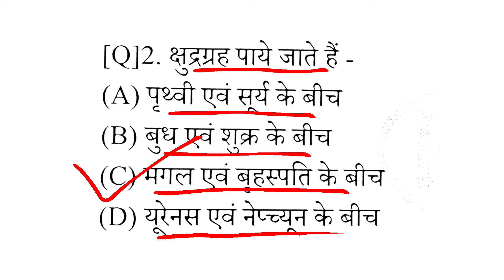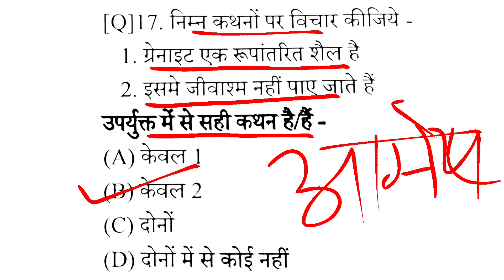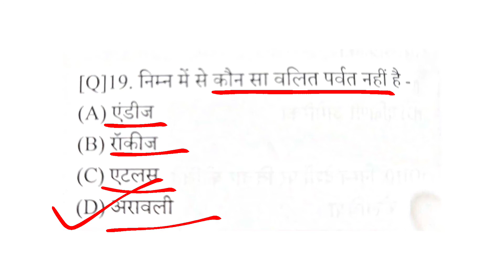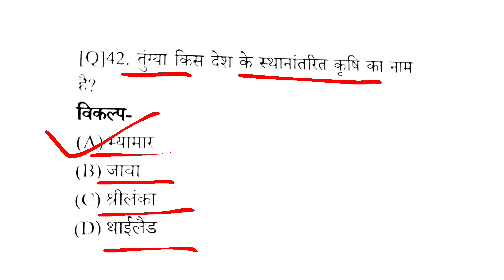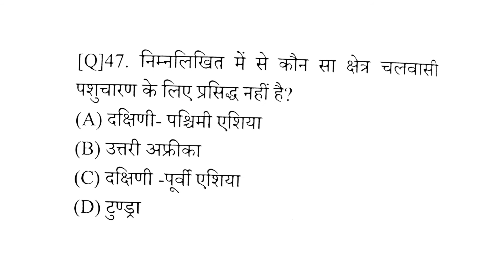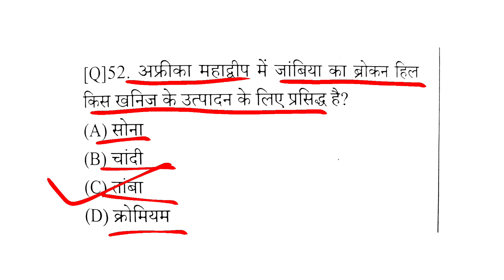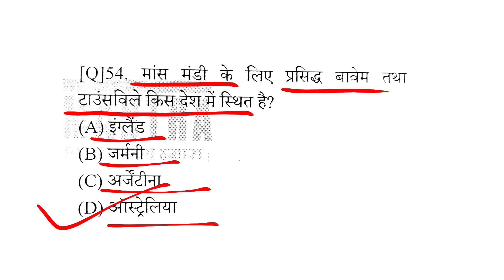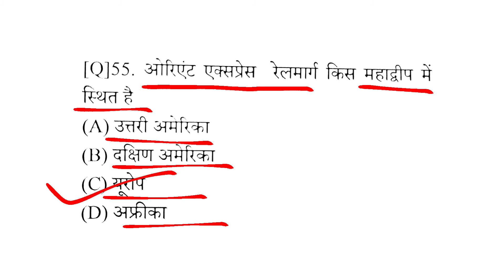Test-26 Social Studies(सामाजिक अध्ययन)UP Junior Teacher Vacancy 2021/जूनियर शिक्षक भर्ती 2021@Glance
Social Studies or Social Science
Up junior aided teacher vacancy 2021
mock test social science for Junior aided teacher vacancy 2021 in hindi
Practice set for social studies up junior teacher vacancy 2021 in hindi
Test series for up junior aided teacher vacancy in hindi
test paper social studies in hindi junior teacher vacancy
modal test paper for junior teacher exam 2021
modal question paper of social studies junior teacher vacancy in hindi 2021
Important questions of social science for junior aided vacancy in hindi
Up junior teacher old paper in hindi
up junior teacher previous year paper in hindi
junior teacher old year questions papers
Previous year papers for junior aided teacher vacancy 2021

उत्तर प्रदेश जूनियर सहायक शिक्षक भर्ती 2021
सामाजिक विषय जूनियर शिक्षक भर्ती 2021
सामाजिक अध्ययन जूनियर शिक्षक भर्ती 2021
सामाजिक विज्ञान जूनियर शिक्षक भर्ती 2021
संभावित प्रश्न श्रृंखला जूनियर शिक्षक भर्ती 2021